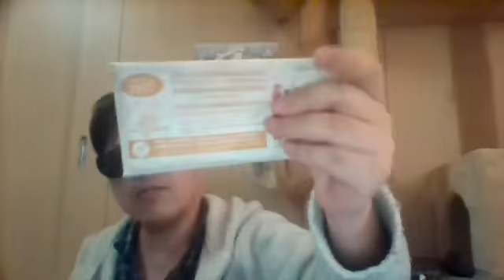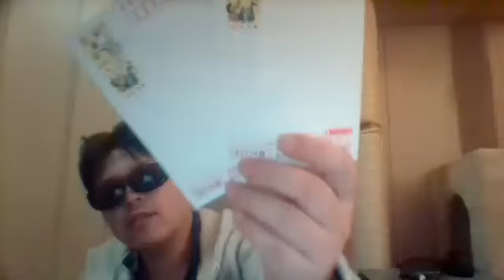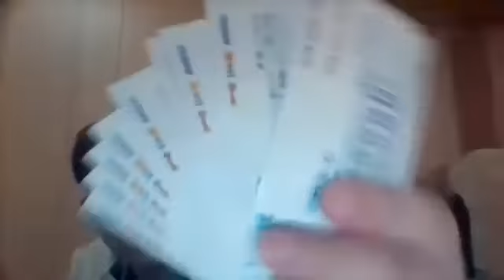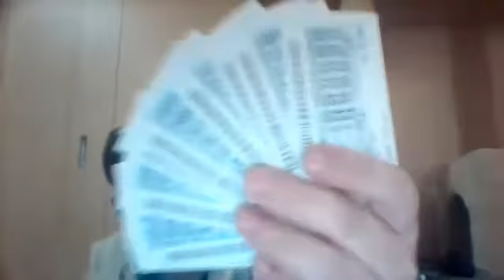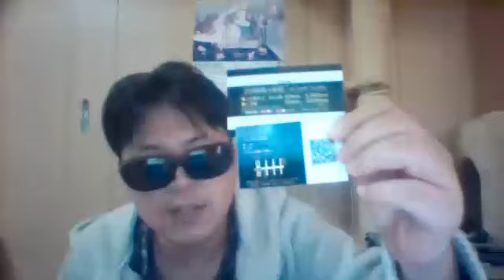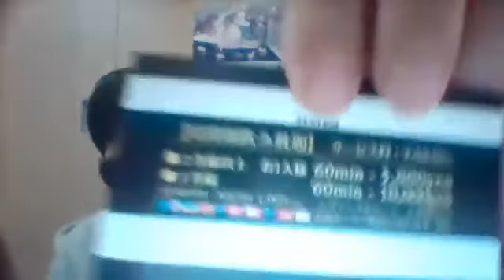4692364 新年億る人20180115